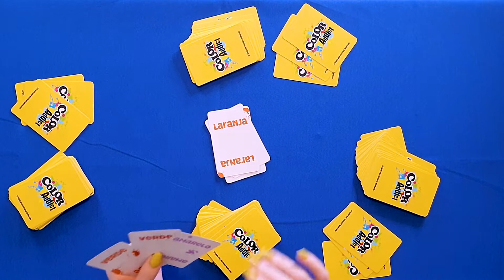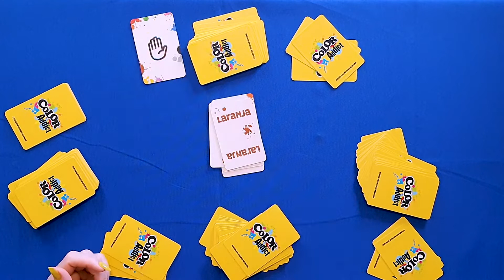COMO JOGAR COLOR ADDICT (COM NOVAS CARTAS)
Oiiii minha gente, nesse vídeo vou te ensinar a como jogar "COLOR ADDICT" com as novas cartas, a caixa desse jogo é um pouco menor que a outra que já temos aqui no canal... tá super legal... então venham comigo...

Compre o jogo aqui (AMAZON) 👇😉